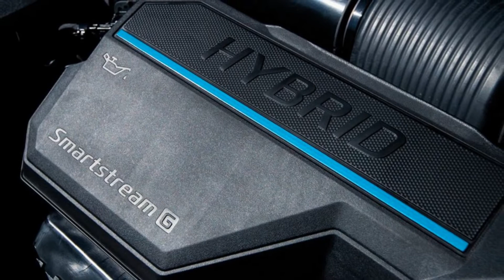Top 5 mẫu xe trong phân khúc CUV cỡ C có doanh số cao nhất tại thị trường Việt Nam | THẾ GIỚI XE360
Top 5 mẫu xe CUV cỡ C bán chạy nhất tại thị trường Việt Nam, Doanh số của KiA Sportage tháng 7 vừa qua đã vượt mặt Hyundai Tucson, trở thành mẫu xe bán chạy nhất phân khúc
Ngay trong tháng đầu tiên mở bán, KiA Sportage 2022 đã vượt mặt hầu hết các đối thủ như Hyundai Tucson, Honda CR-V, Mazda CX-5, về doanh số để vươn lên vị trí đầu bảng phân khúc CUV cỡ C tại thị trường Việt Nam
Tại thị trường Việt Nam, Mẫu xe KiA Sportage 2022 mới được ra mắt giới thiệu lần đầu tiên vào hồi tháng 6/2022 và chính thức mở bán từ tháng 7
Mới đây, Theo báo cáo của Hiệp hội Các nhà sản xuất ôtô Việt Nam (VAMA), doanh số tháng đầu tiên mở bán của mẫu xe này là 744 chiếc
Với doanh số bán ra này đã giúp cho mẫu xe KiA Sportage 2022 vượt qua hàng loạt đối thủ để trở thành mẫu crossover hạng C bán chạy nhất tại thị trường Việt Nam
KiA Sportage 2022 hiện đang được phân phối với 8 phiên bản cùng giá bán dao động từ 899 triệu đồng đến 1,099 tỷ đồng